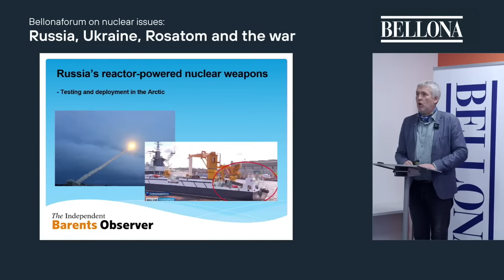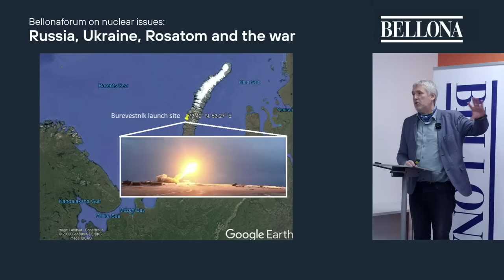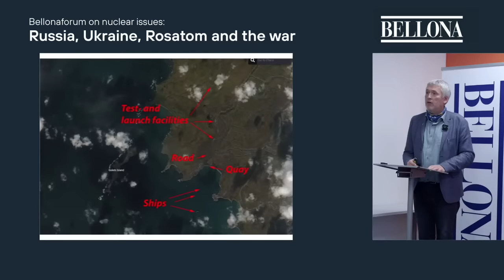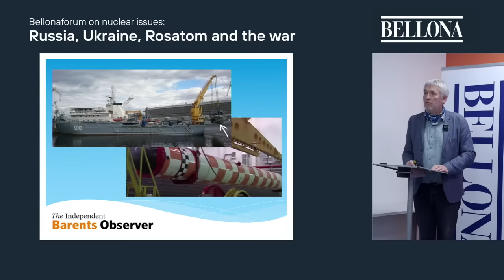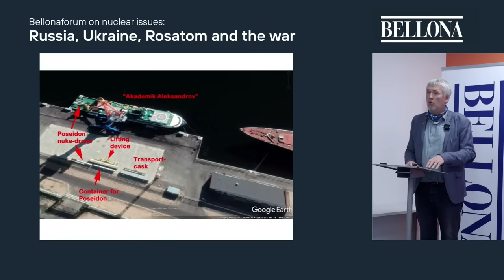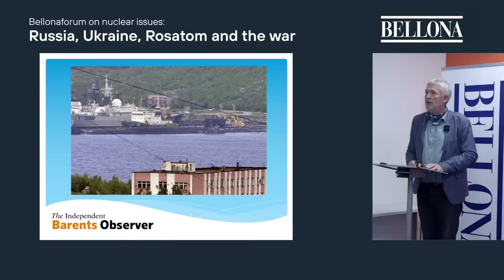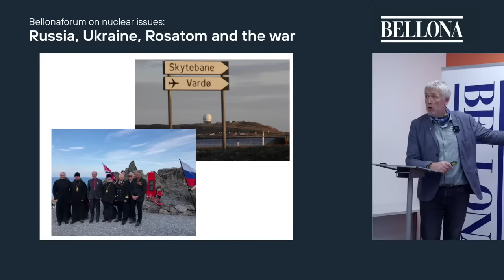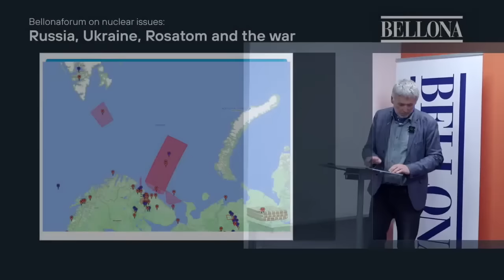"Тайная" программа РФ по созданию нового оружия. Испытания в Арктике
В Украине идёт война, развязанная Россией, которая может повлиять на ядерную безопасность в Европе. РФ разрабатывает новое оружие, конкретно - "Буревестник" и "Посейдон", оно может быть использовано в глобальном конфликте. Совместно с Росатомом испытания проводятся в Арктике, на Кольском полуострове и в Баренцевом море.

В Норвегии обсуждают угрозы, связанные с испытаниями новых систем вооружений в России, и возможные последствия для населения. Люди боятся аварий, диверсий, незапланированных взрывов ядерных объектов.

Более подробно об этом рассказывает норвежский журналист Томас Нильсен, редактор The Independent Barents Observer.

28 февраля 2024 года в главном офисе "Беллоны" в Осло прошёл Bellonaforum, где мы обсудили ядерные и радиационные риски войны в Украине и деятельность российской госкорпорации Росатом. Запись доступна по ссылке

Thumbnail created with the assistance of AI.